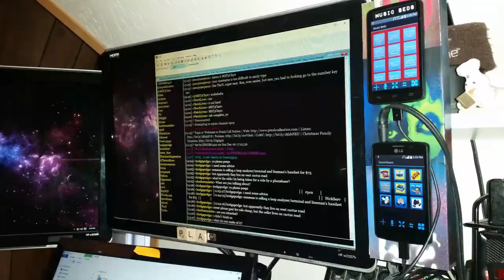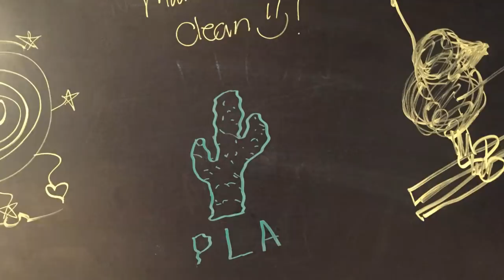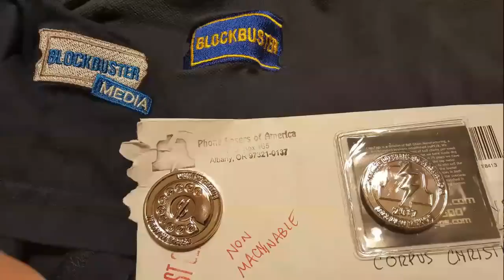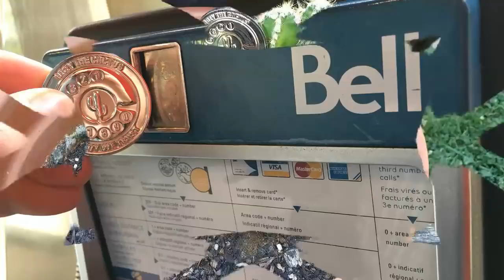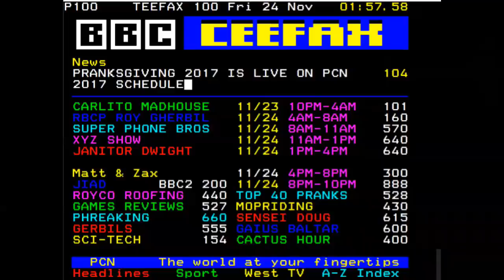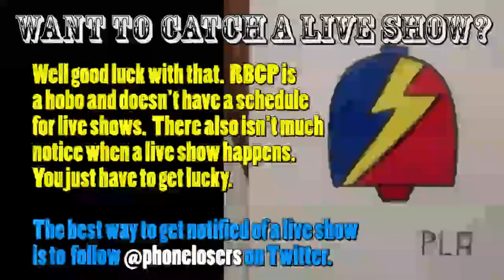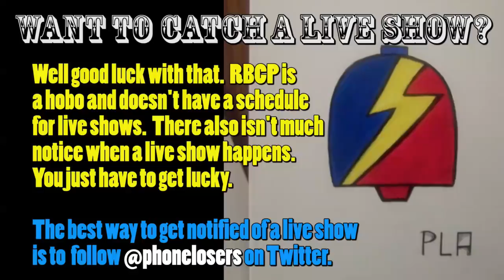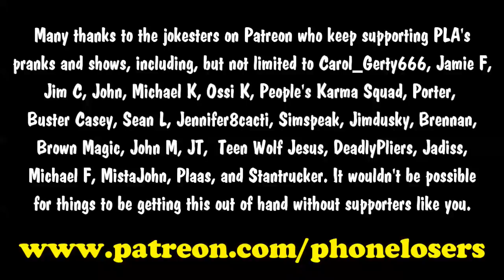The Snow Plow Show Episode 544 (FIXED) Picking Up Trees and Water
Not sure what happened with that previous video. My computer was being sluggish when I encoded it, so the video file was all choppy. This new one seems to be fine though. Sorry for all the trauma I caused you!

Background music during pranks is I’ve Got Some Falling To Do by Lemon Demon